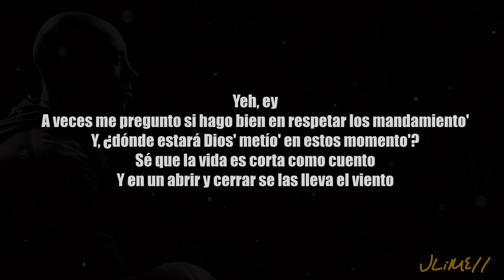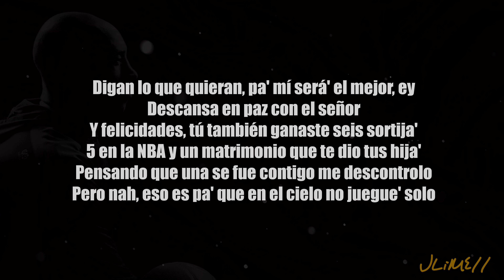6 Rings - Bad Bunny (Letra/Lyrics) 4k [R.I.P Kobe Bryant]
English Translation Video